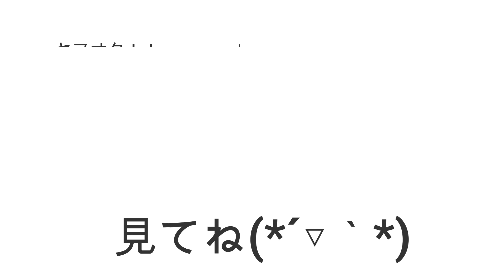ＮＺＥ151Ｎ カローラルミオン リアクウォーター内張り外していきます!(^^)! NZE151N 外し方 取り外し 取り付け TOYOTA COROLLA RUMION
ＮＺＥ151Ｎ　カローラルミオン　リアクウォーター内張り外している動画になります('◇')ゞ  NZE151N カローラ ルミオン  外し方　取り外し 取り付け TOYOTA COROLLA RUMION

１５　カローラルミオン　で出品してます！！

NZE151 カローラ ルミオン NB8C NB6C ロードスター PAPAS パパス 車屋 パパスチャンネル ヤフオク 中古部品 リサイクル 部品取り車 改造車 バラし方 外し方 改造 パーツ ヤフオク 動作確認 取り付け you tube#ユーチューブ#Filmora9#フィモーラ９

NZE151 カローラ ルミオン NA8C NA6CE NB6C NB8C NCEC NB NA NC RS ロードスター ZZW30 MR-S MRS ＳＸＥ１０　アルテッツァ ＲＳ２００　ALTEZZA Zエディション
955141 アルファロメオ　ミト　ＭＩＴＯ　1.4　ターボ　スポーツ　パーツ　ヤフオク　外し方　改造　動作確認　取り付け　整備 修理 カスタム  you tube　ユーチューブ　Filmora9　フィモーラ９　整備 修理 カスタム